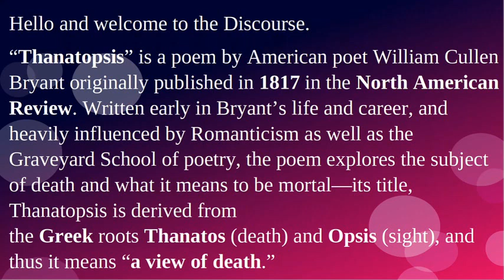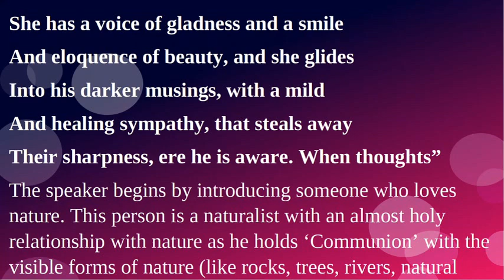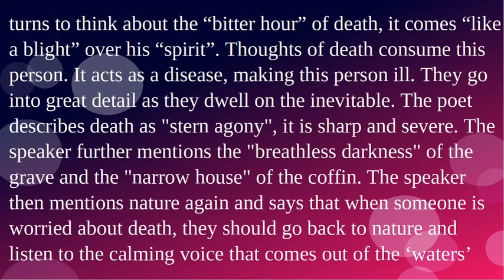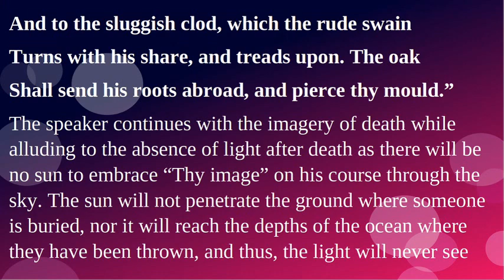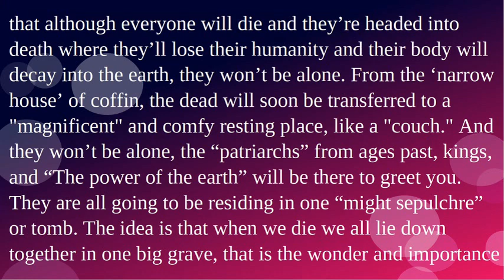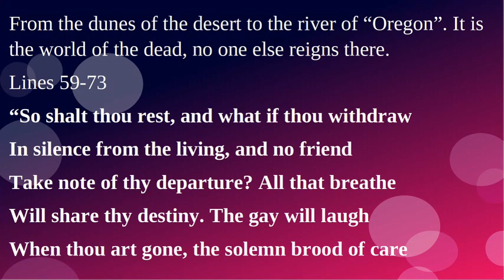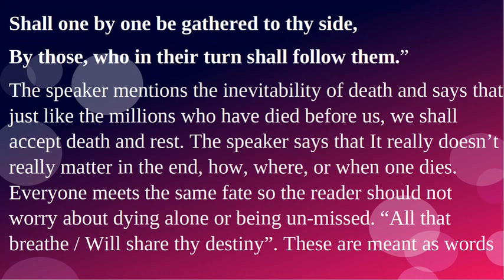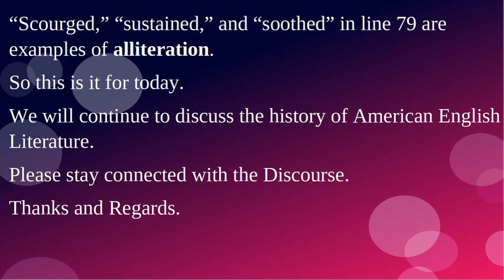Thanatopsis by William Cullen Bryant | Structure, Summary, Analysis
“Thanatopsis” is a poem by American poet William Cullen Bryant originally published in 1817 in the North American Review. Written early in Bryant’s life and career, and heavily influenced by Romanticism as well as the Graveyard School of poetry, the poem explores the subject of death and what it means to be mortal—its title, Thanatopsis is derived from the Greek roots Thanatos (death) and Opsis (sight), and thus it means “a view of death.”

Bryant urges his reader to accept death as an inevitability that should not provoke angst or fear, as it is the fate of all humans. The poem instead offers solace—the fact that all people must face the end of their lives should be a unifying and comforting thought.

William Cullen Bryant wrote this poem when he was 19 years old. The poem shows his interest in Deism and his rejection of religious Puritanical conservatism. The poem became an inspiration for Transcendentalists like Ralph Waldo Emerson and Henry David Thoreau.
So this is it for today. We will continue to discuss American English literature as we strive to offer a complete course for the preparation of UGC NET English literature, NTA NET English literature, PGTRB English,, SET English literature, TGT PGT English, GATE English Literature, and other exams, please stay connected with the Discourse, Thanks, and Regards!